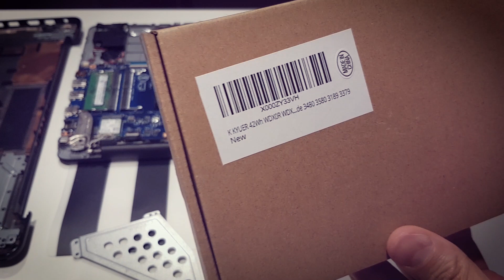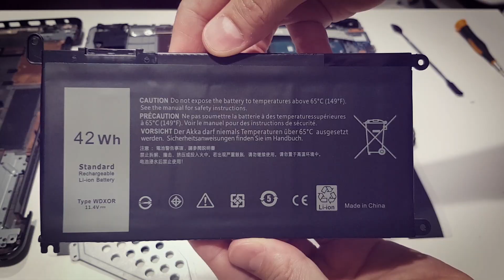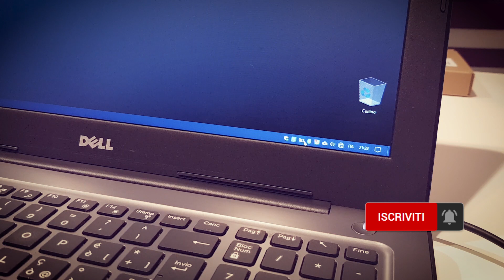Sostituzione batteria Dell Inspiron 5567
Ho dovuto sostituire una batteria danneggiata su questo Dell Inspiron 5567.
Anche se è abbastanza semplice ho pensato di mettere il video, magari può servire anche ad altri.
Lo stesso procedimento vale per tutta la serie Dell 5000
Questo è il link della batteria che ho acquistato:
K KYUER 42Wh WDX0R WDXOR Batteria per dell Inspiron 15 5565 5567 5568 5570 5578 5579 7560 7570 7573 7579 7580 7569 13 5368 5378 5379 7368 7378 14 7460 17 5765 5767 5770 Latitude 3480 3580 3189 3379
🔽🔽🔽 INFORMATION IN DESCRIPTION 🔽🔽🔽

🎥 Video shooting equipment:
► Camera Mirrorless – Yi M1
► Lens MFT – Yi 12-40 mm F3.5-5.6
► Lens MFT – Panasonic H-H025K Lumix G 25mm f/1.7 ASPH
► Smartphone – Samsung Galaxy S8
► Led spotlight – Andoer 192
► Tripod – AmazonBasic
► Base Plate – Neewer
► Follow Focus – Neewer
► LED Light 660 LED – Neewer
► Camera stabilizer – Neewer

⚙️ Power Tools:
► Table saw – Einhell TC-TS 2025 U
► Drill press – MINIQ BG-5156E
► Cordless drill – Bosch Professional GSB 12V-15
► Drill – Bosch PSB 530 RA
► Jigsaw – Bosch Professional GST 12V-70
► Circular saw – Einhell Te-CS 18 Li-Solo
► Angle grinder – Einhell TC-AG 125
► Random orbital sander – Tacklife PRS02A
► Belt sander – Tacklife PSFS1A
► Orbital sander – ES135S-HA
► Trimmer Router – Katsu 101750
► Rotary tools – Dremel MultiPro 285
► Hot-melt adhesive – Bosch 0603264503 Pkp 18 E
► Solid-liquid aspirator – AUTLEAD WDH2A

🛠️ Some tools:
► Circular blade, Table saw – CMT 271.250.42M
► Circular blade, Circular saw – CMT 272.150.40H
► Pocket Hole Template Kit – Kreg Jig Mini
► Doweling jig – Wolfcraft 4640000
► Drilling support – Wolfcraft 4685000
► Japanese saw – Augusta Ryoba 250mm
► Wood vise – Irwin Tools TV175B
► Workbench clamps – Wolfcraft 3036000
► Screw clamps – Wolfcraft 3606000
► Spring clamps – Wolfcraft FZ 60
► Mini hacksaw – Stanley 1-15-317
► Wood chisels – WORKPRO CRV 230mm
► Cutters for wood – Einhell 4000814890
► Forstner cutters – CON:P BP302505
► Drill bits for wood – Bosch 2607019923 Robust Line
► Hacksaw Blades for Wood/Metal – Bosch 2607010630
► Universal drill stand – Wolfcraft 4800000
► Set square – Wolfcraft 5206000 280x500mm
► Set square Japanese 90° and 45° – Shinwa Sokutei (62081)
► Glue for wood – Franklin’s Titebond
► Glue for wood D3 – Elephant ELEVIL 2252
► Chest of Drawers with Compartments – STANLEY 1-93-981